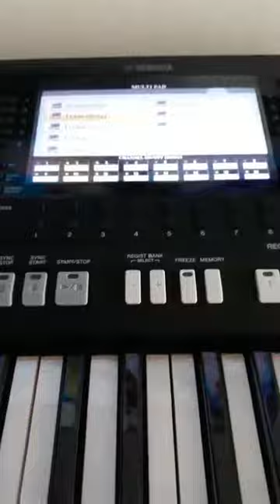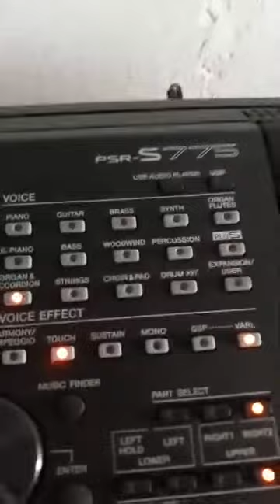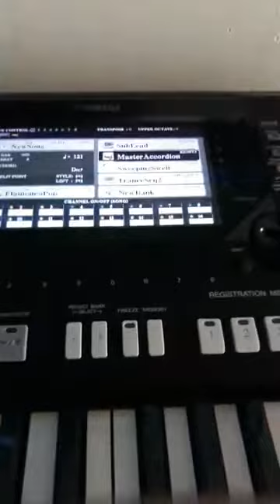Nova rumba portuguesa 2019 "olee